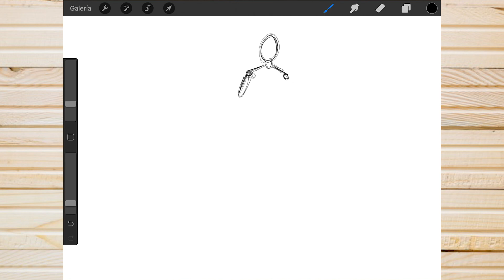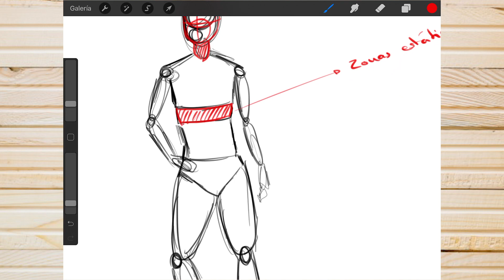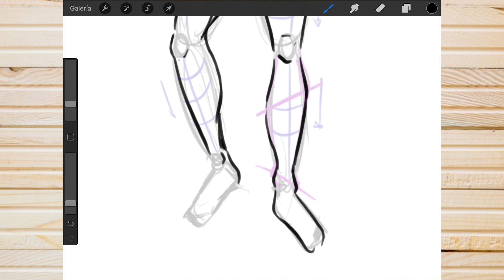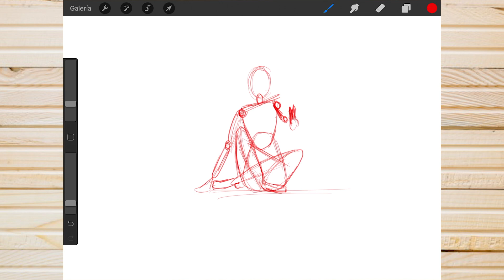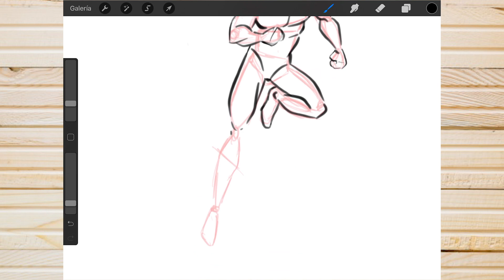CÓMO DIBUJAR CUERPOS * Trucos de anatomía y creación de personajes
En este vídeo os enseño cómo dibujo cuerpos proporcionados, para aprender lo básico a la hora de ilustrar una persona de cuerpo entero, en distintas posturas. Me valgo de mi iPad Pro.

Al final del vídeo os enseño varios personajes creados desde cero con los tucos que os muestro al principio.